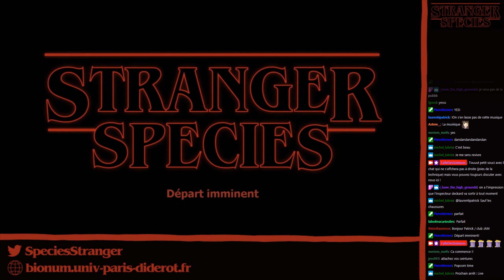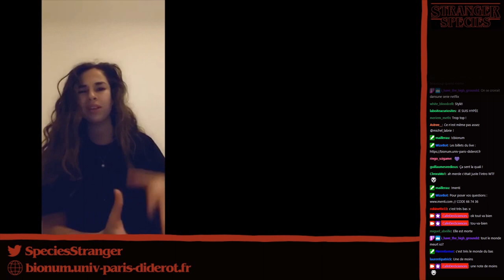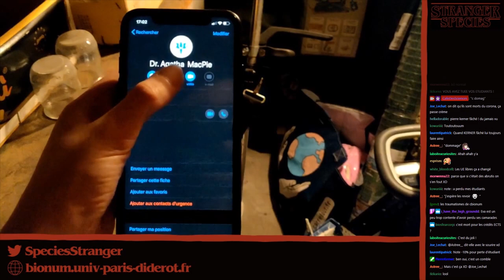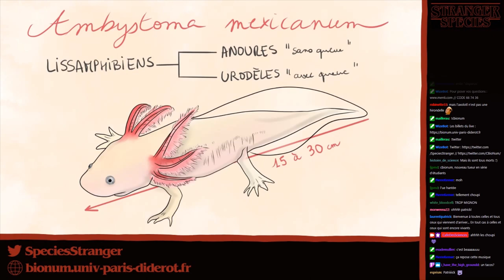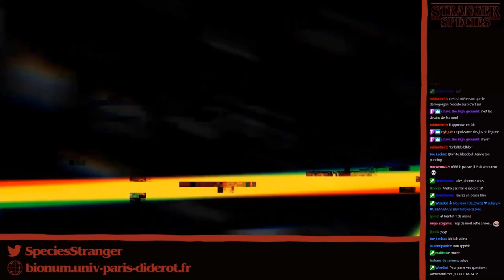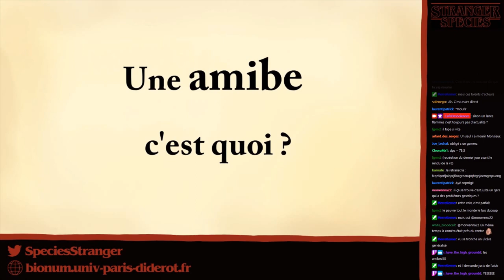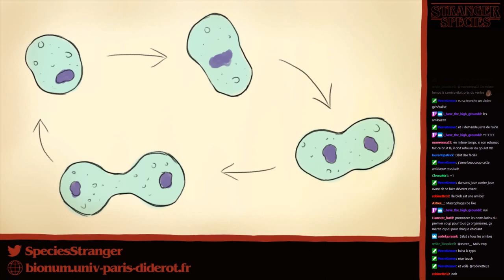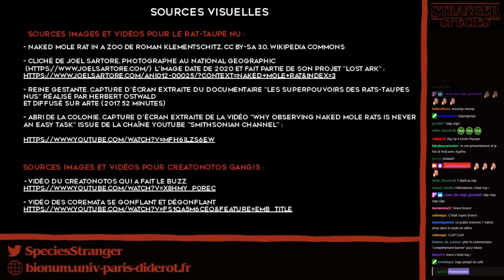Stranger Species : le Replay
Replay de l'évènement organisé en direct sur la chaîne Twitch du Café des Sciences par les étudiants de Licence de l’UE Culture Biologique Numérique (Université de Paris).
Sources visuelles (vidéos et photos) :
Vue de l’extérieur (monde du bas) fandom ZeroZeroEight
Rat-taupe nu :
Naked mole rat in a zoo de Roman Klementschitz cliché de Joel Sartore
v=bkVhLJLG7ug&t=27s
Sources audios :
index.html?isrc=USUAN1200092
Breathing Planet de Doug Maxell
Procession de Puddle of Infinity
Thin Places de Jesse Gallagher